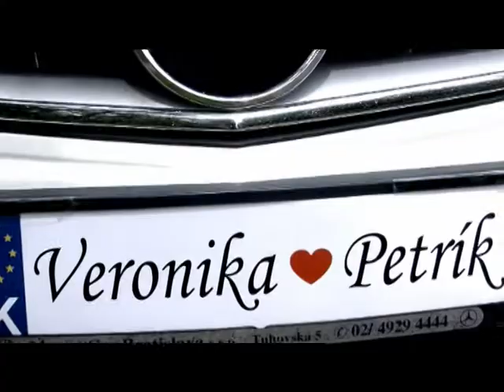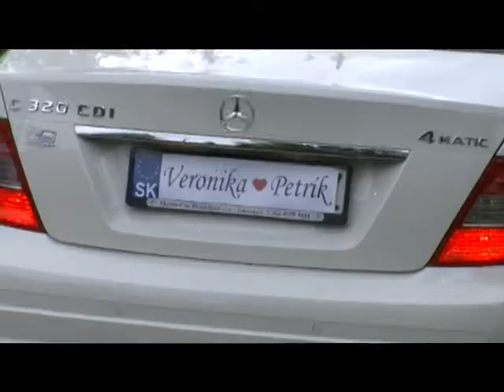Peter Veronika Seline 13. august 2011 TEENAGE DREAM